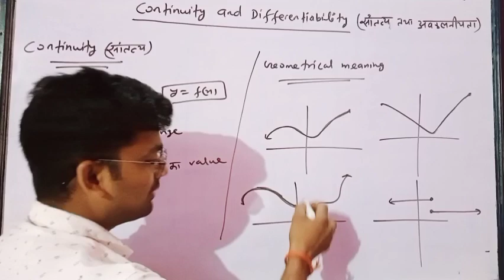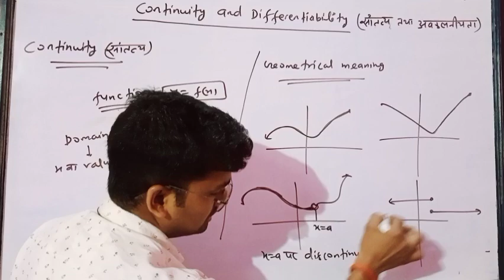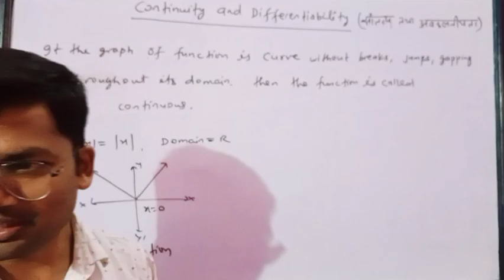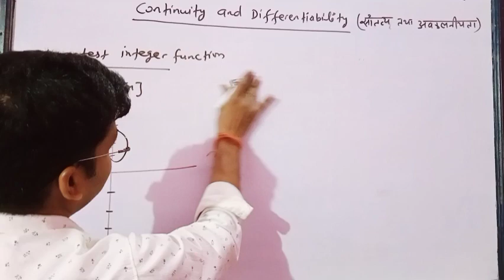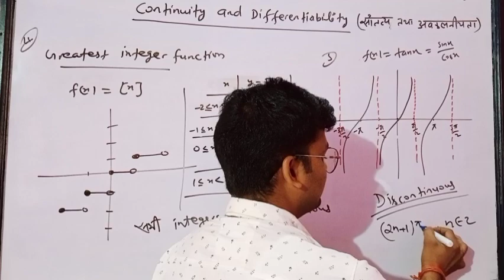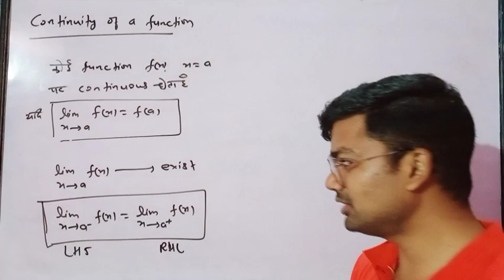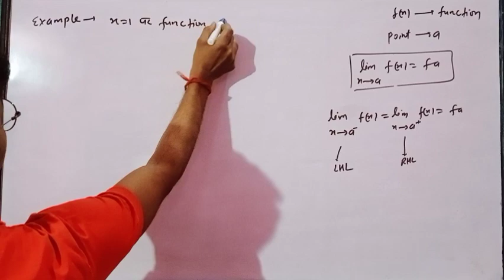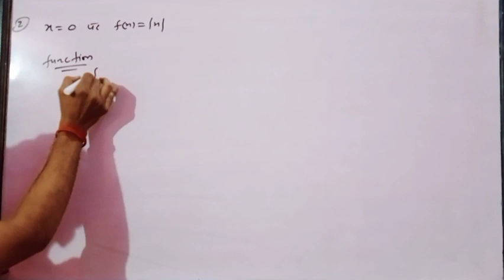Continuity and Differentiability for 12th class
by SHIV SIR,
12th class maths,
continuity and Differentiability,
continuous function